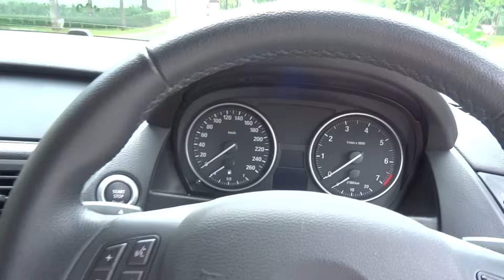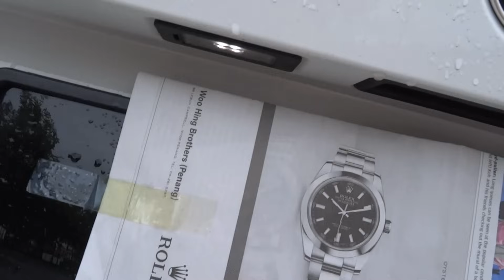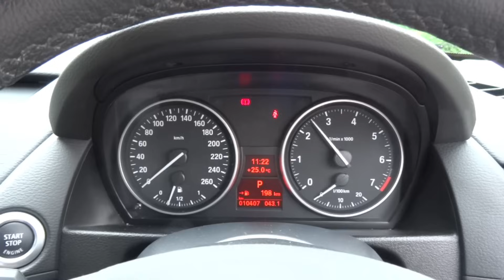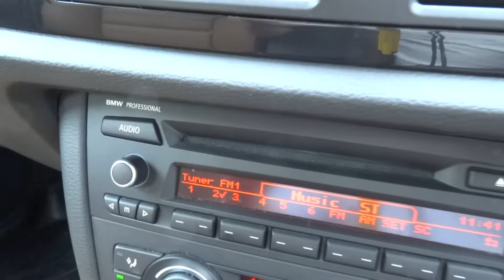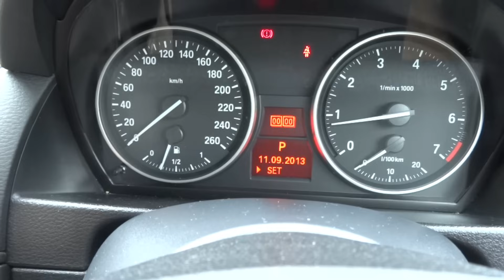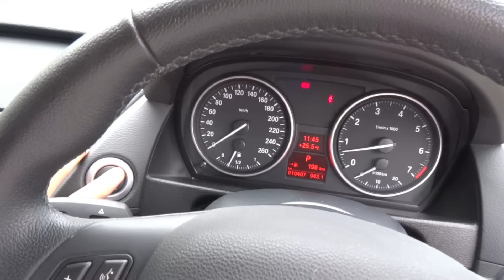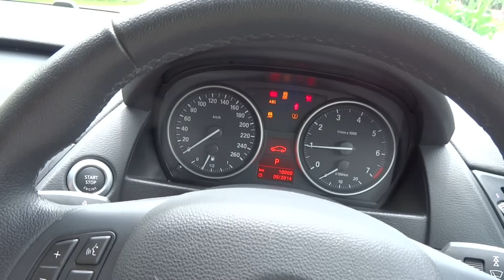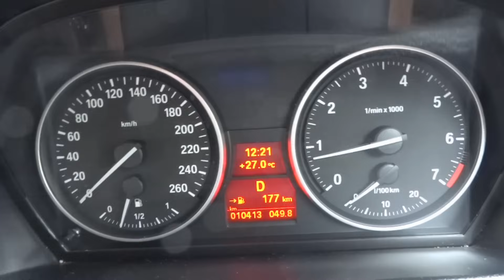2011 BMW X1 sDrive18i Start-Up, Full Vehicle Tour, 0-100km/h Run, and Test Drive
Hello everyone!  Today I have a video on a BMW X1.  On my channel, I don't get a lot of BMW SUVs, or 'SAV' as BMW calls it.  So when I got the opportunity to film this X1 a couple of months back, I took that chance!  Enjoy!